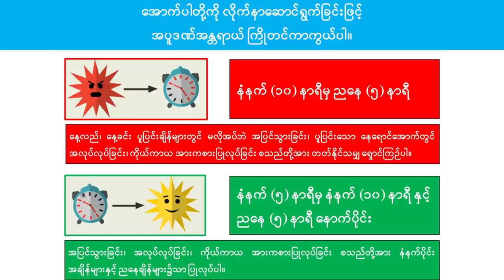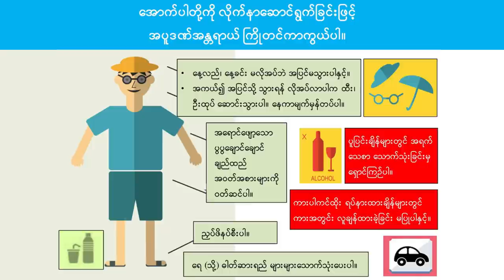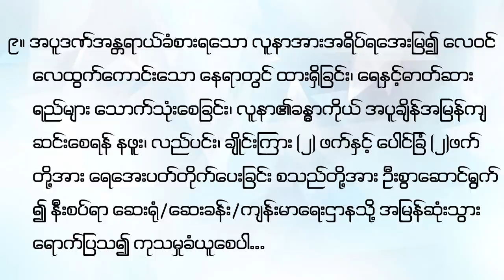အပူဒဏ်ကြောင့် အန္တရာယ်မဖြစ်အောင် ဘယ်လိုကြိုတင်ကာကွယ်သင့်သလဲ...